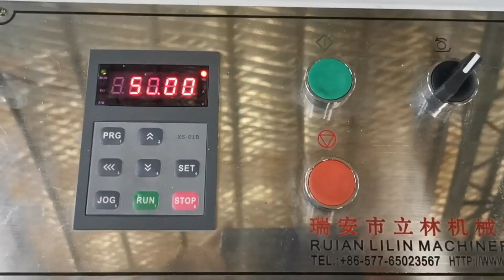LMD 400G Automatic HighS peed paper bag making Machine 15267785799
LMD 400G Automatic HighS peed paper bag making Machine                      This machine froming the roll paper to the Spray adhesive, Paste the film, the top of the glue, into a tube, cut bags,
folding bottom, paste the finished product bag finished once. The new model is more convenient, more efficient and
more stable, fast food bags, bread bags, dried fruit bags, shopping bags, and so the ideal equipment for
environmental protection paper bags